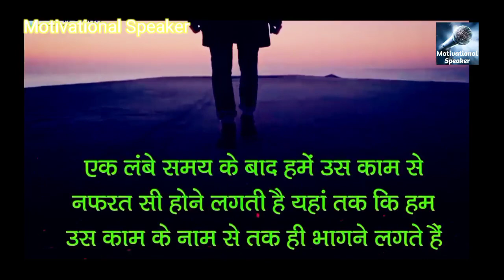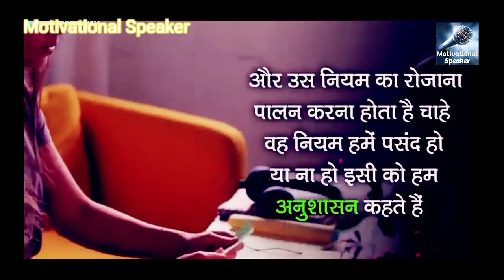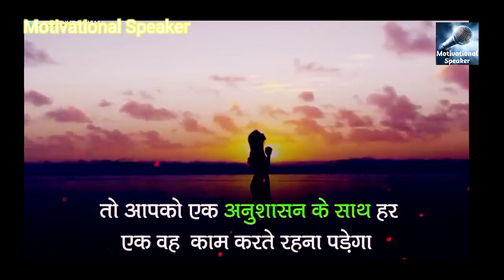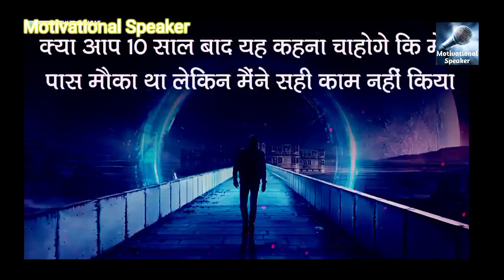best inspiration video in hindi